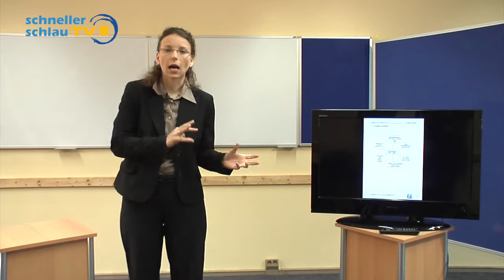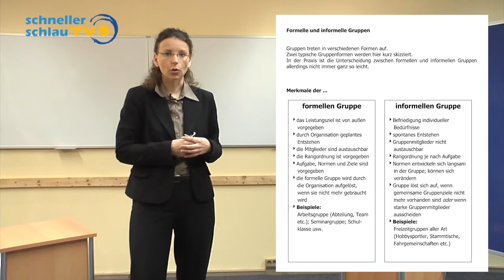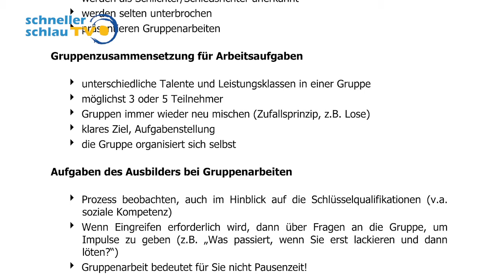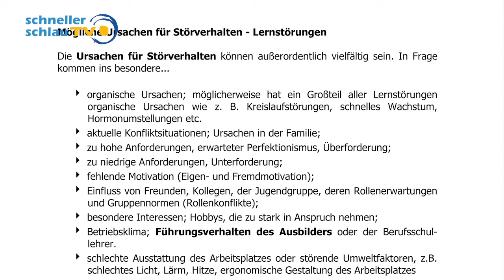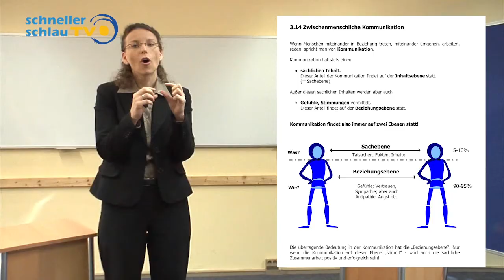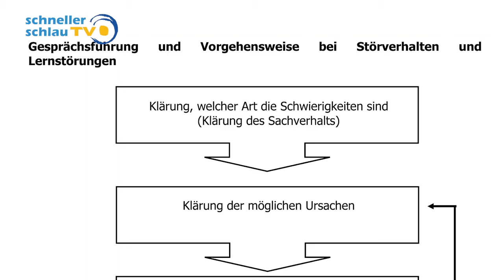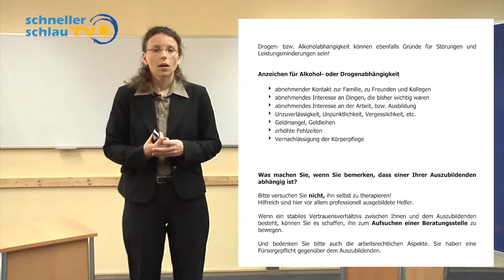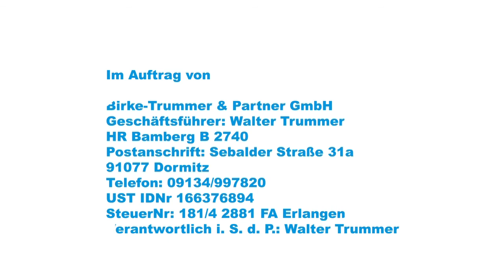Handlungsfeld 3 - 5/5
Die Ausbildung der Ausbilder